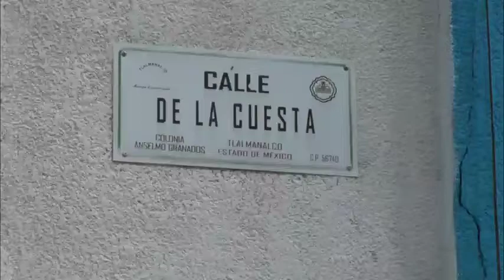Edomex | 🌳🪚🪵 Se realiza tala de árboles de manera injustificada en San Rafael